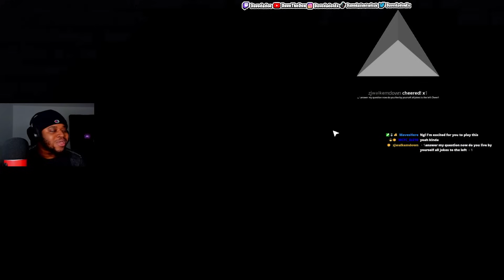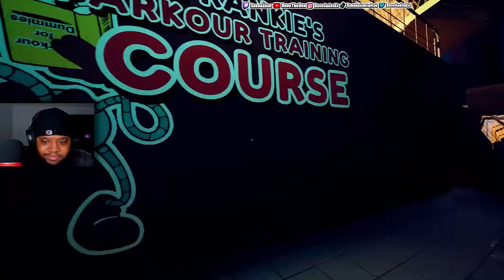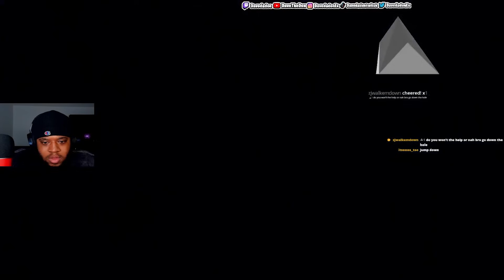A Horror Parkour Game But You Cant Escape...FINDING FRANKIE